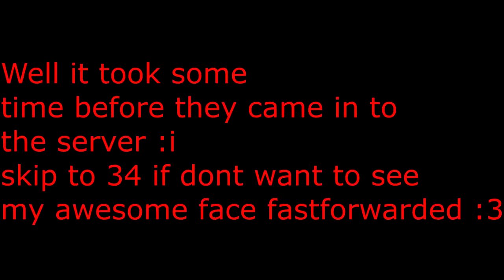This game is just AWESOME | /W FEARhunter and Robert_Nemet | Garrys mod murderer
❤ Well this is akward